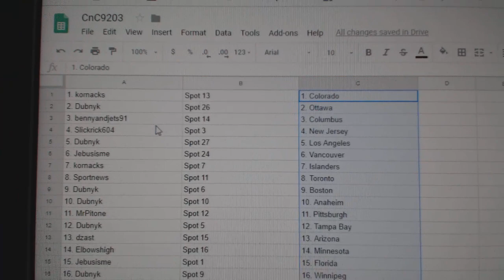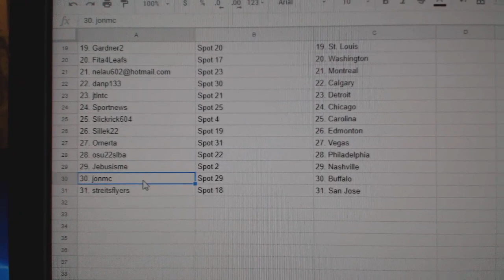Team Randoms - C&C GB #9203